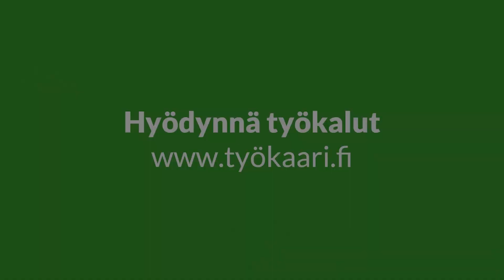Työkaari kantaa – Fujitsu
Fujitsu Finland panostaa henkilöstön työhyvinvointiin kokonaisvaltaisesti. Teknologiateollisuuden Työkaari kantaa -hankkeen kautta saatiin tukea entisille käytännöille ja löydettiin myös uusia tapoja toimia.